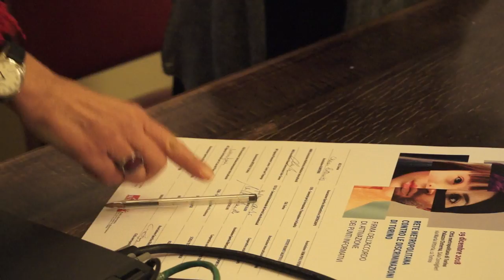Insieme contro tutte le discriminazioniIncontro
Incontro pubblico di presentazione dei punti informativi contro le discriminazioni della rete metropolitana di Torino